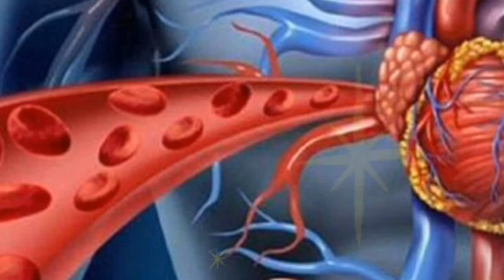Aloe Vera ke ayurvedic upay🤗एलोवेरा के आयुर्वेदिक उपाय🤗। Aloe Vera ke fayde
Aloe Vera ke ayurvedic upay aloe vera ke fayde,ayurved,patanjali ayurved,ayurvedic products,ayurveda,ayurvedic medicine,liver saaf karne ke upay,aloe vera ke phool ke upay,ayurvedic treatment,patanjali ayurvedic products,maharishi ayurveda,ayurvedic tips,aloe vera ke fayde in hindi,aloe vera ke use,ayurveda lover,aloe vera ke labh,wheatgrass ke fayde,aloe vera juice ke fayde,aloe vera khane ke fayde,aloe vera ke laddu,ayurvedik medicine,aloe vera ke nuksan @JeevanAkawa                   @Jkk_Entertainment    @Jeevankamoolmantra.             @JeevanKosh                      @prachingyan305                         @Ayurveda-l4b